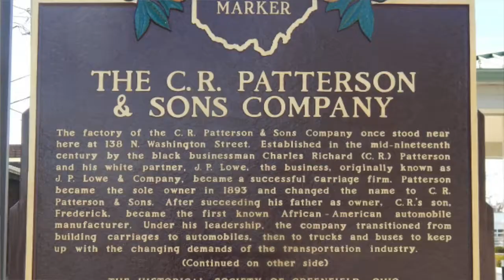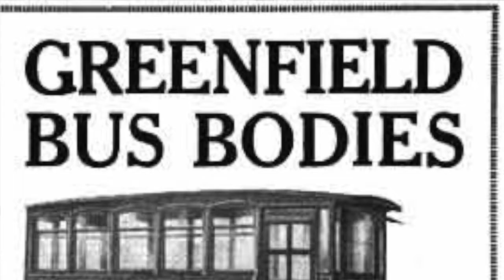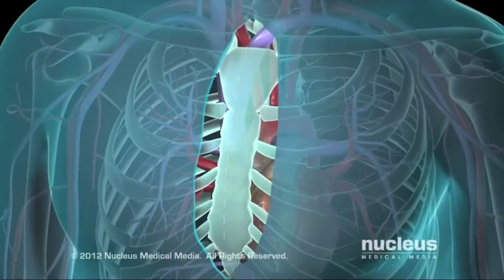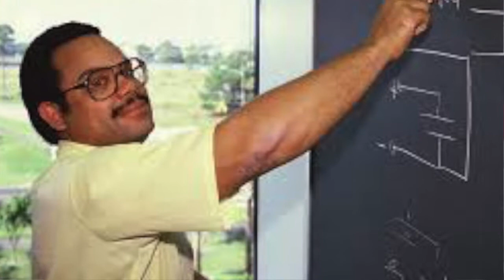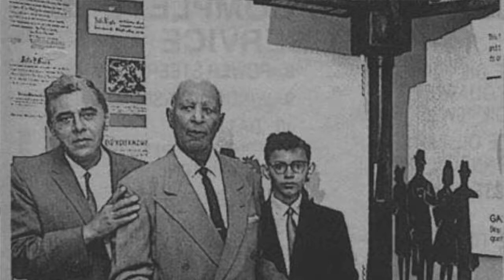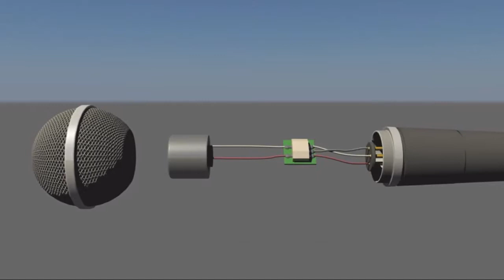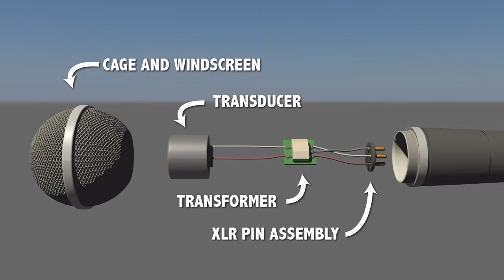BLACK INVENTORS YOU'VE NEVER HEARD OF PART 2! TIMELESS BLACK EXCELLENCE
In ohio 1873, Charles Patterson became the first African American-owner of an automobile manufacturer.
Patterson went into partnership with J.P. Lowe, and In 1893 Patterson bought out J.P. Lowe’s share of the business and reorganized it as C.R. Patterson & Sons Company. The company built 28 types of horse-drawn vehicles and employed approximately 10-15 individuals.
in 1910 he left the carriage business to his son Frederick who turned the company from a carriage business into an automobile manufacturer. He was college-educated and was the first black athlete to play football for Ohio State University. He was also an early member and vice president of the National Negro Business League founded by Booker T. Washington.
The first Patterson-Greenfield car debuted in 1915. With a four-cylinder engine, the car was comparable to the Ford Model T. The Patterson-Greenfield car may, in fact, have been more sophisticated than Ford’s car.
The company soon switched to production of truck, bus, and other utility vehicle bodies.
Around 1920, the company reorganized as the Greenfield Bus Body Company

in 1932, received a Richard B. Spikes patent for an automatic gear shift for cars. He also He invented automobile directional signals, and is credited with creating the automatic safety brake in 1962,
did I forget to mention he invented a beer keg tap which the Milwaukee Brewing company bought from him.

In 1977 Dr. Patricia Bath, and three other colleagues founded the American Institute for the Prevention of Blindness,
She was also the first woman ophthalmologist to be appointed to the faculty of the UCLA School of Medicine Jules Stein Eye Institute.
in 1981. discovered and invented a new technique for cataract surgery known as laserphaco. Harnessing laser technology, the device created a less painful and more precise treatment of cataracts. The Laserphaco Probe uses a system of lasers, suction, and irrigation to remove the affected lens & replace it with an artificial lens that won't deteriorate over time. This combination of technology provides a non-invasive, as well as an almost-permanent, solution to cataracts.

Although Daniel H. Williams didn’t invent the open heart surgery procedure, he was the first surgeon to do it successfully. He also opened Provident Hospital the first hospital with an interracial staff (in 1893). In 1894, he was appointed chief of surgery of Freedman’s Hospital in Washington, D.C.

Lonnie Johnson began working as an engineer for NASA's Jet Propulsion Laboratory in 1979. During his time at NASA, Johnson worked on the Galileo mission to Jupiter, the Mars Observer project, and the Cassini mission to Saturn. He earned multiple awards from NASA for his spacecraft control systems.
But Johnson is possibly best known for inventing the Super Soaker water gun. The inspiration hit him while he was working on an eco-friendly heat pump. "I accidentally shot a stream of water across a bathroom where I was doing the experiment and thought to myself, 'This would make a great gun'," Johnson said. The Super Soaker's success allowed him to work for himself and fund his own research in green technology. Johnson holds more than 100 patents.

Mark E. Dean is an American inventor and computer engineer. He was part of the team that developed the ISA bus, the color PC monitor, and he led a design team for making a one-gigahertz computer processor chip. He holds three of nine PC patents for being the co-creator of the IBM personal computer released in 1981.

Inventor of the blood bank: Dr. Charles Drew, 1940
Blood plasma bag Charles drew 1945
He become one of the most important scientists of the 20th century.
His developments in the use and preservation of blood plasma during World War II not only saved thousands of lives, but innovated the nation’s blood banking process and standardized procedures for long-term blood preservation and storage techniques adapted by the American Red Cross.

-on this day in black history.com
-my black history.net